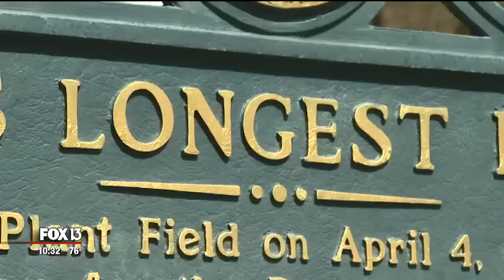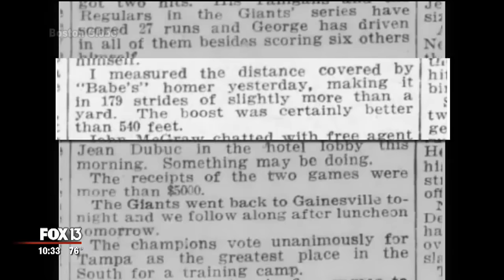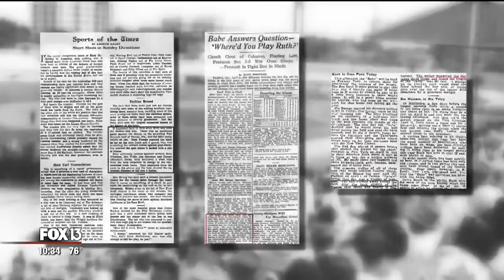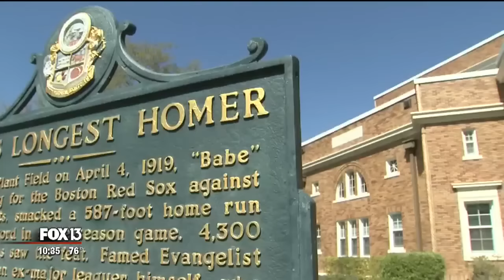Did Babe Ruth's legendary 1919 Tampa home run really go 587 feet?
On the 100th anniversary of Babe Ruth’s historic home run in Tampa, several scholars are asking if it ever went the 587 feet quoted on a billboard in the spot it supposedly landed, near at the University of Tampa.